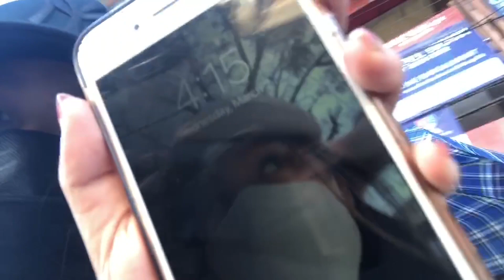AMBAG AMBAG PARA MAKABILI NG ULAM ( NAHANAP NANAMIN SILA )